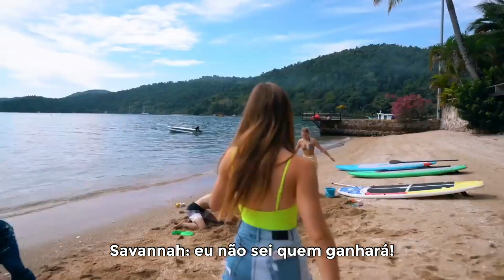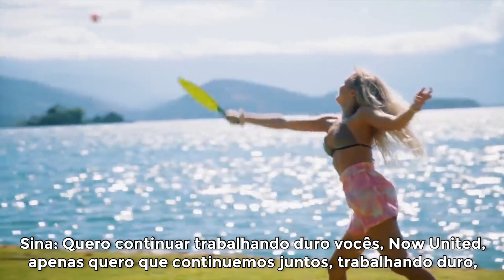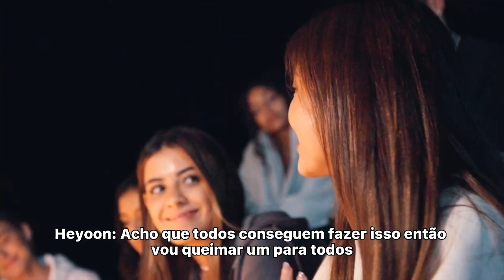The Now United Show - S4E29 (LEGENDADO PT-BR)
Assista ao vigésimo nono episódio da quarta temporada do “The Now United Show” com legendas em português e confira os membros relembrando os melhores momentos do Camp Now United e se despedindo do Brasil! 🇧🇷🏝